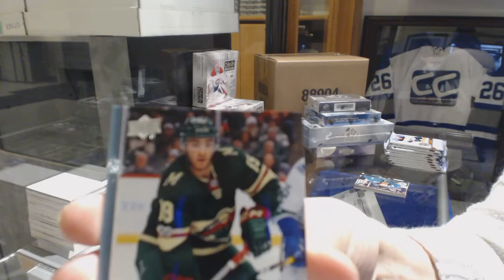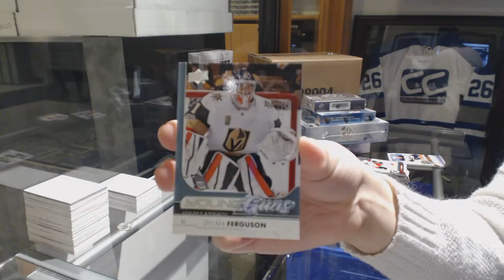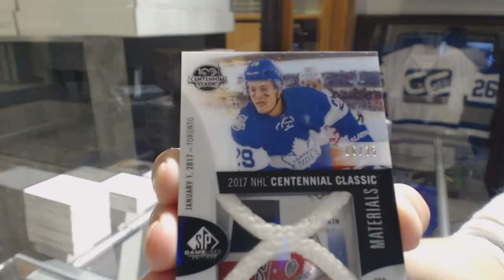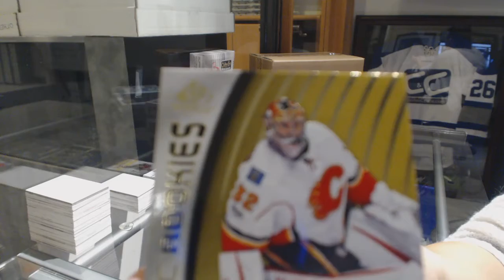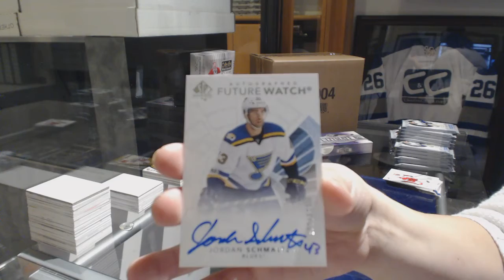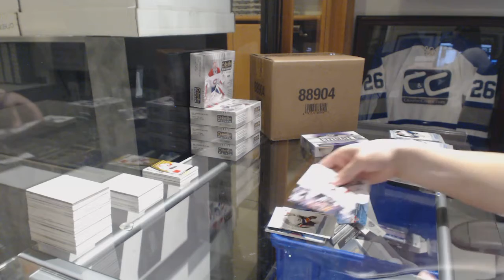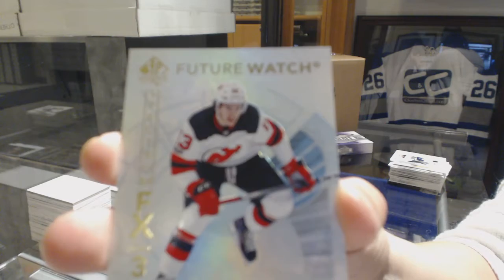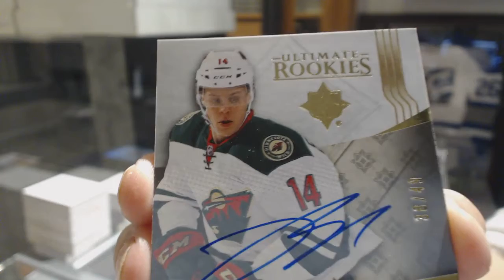17-18 Upper Deck Hockey 5 Box Break Double Up - C&C GB #8844